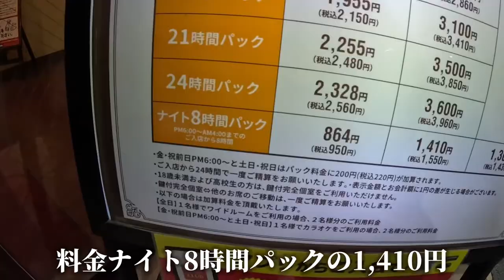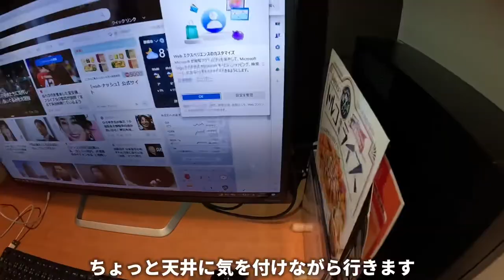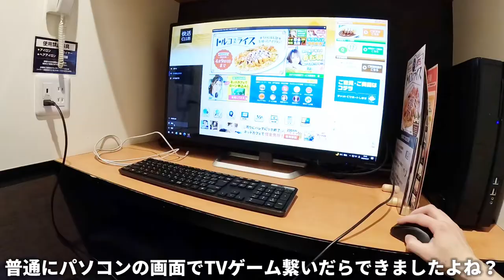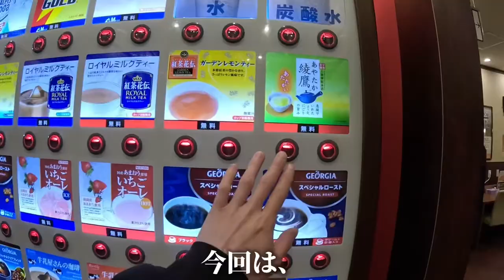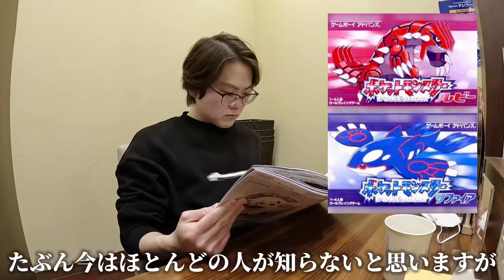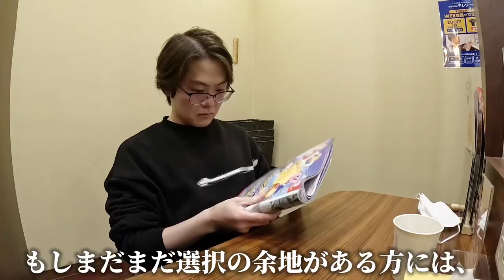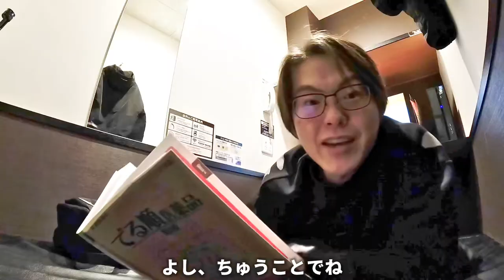ネットカフェでTV ゲームは出来るのか検証【快活CLUB】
ネカフェはもう一つの家と化してしまっているという、、。